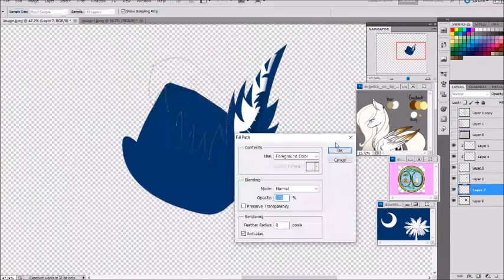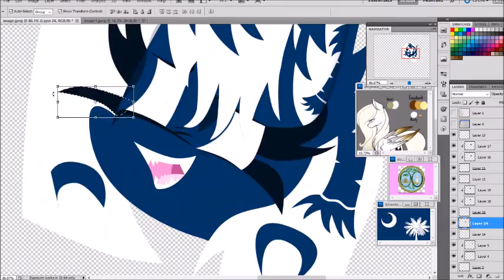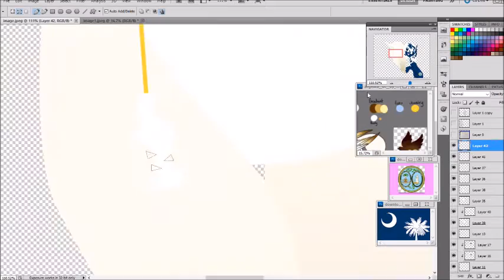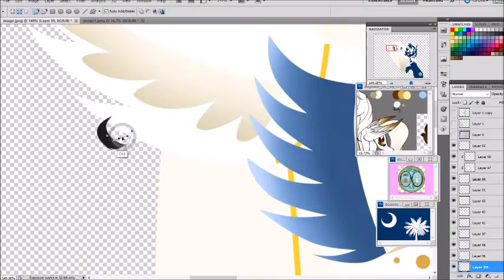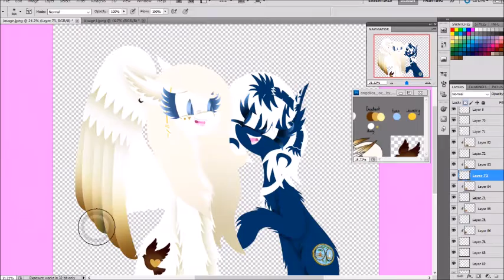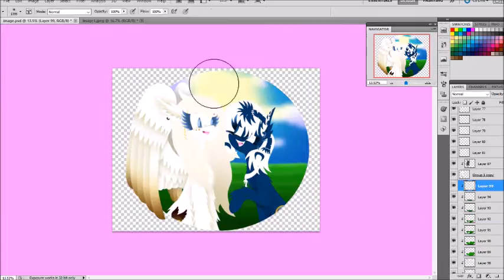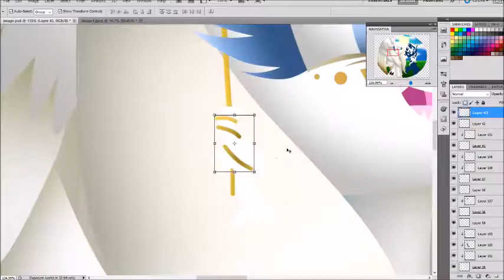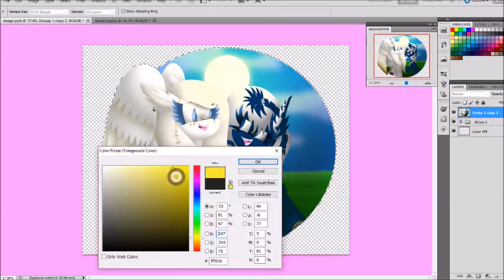MLP OCs Contest Entry Speedpaint~ South Carolina and Angelica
Entry for Honey Bee's contest "I want to get to know you" Yay the shading looks decent, and so does the grass :P The Sun might blind some people though, don't look directly at it! This is my first time drawing SC, and is my newest OC so far, but I'm making more very soon. I have another entry to a separate contest coming soon ^v^
 SC~ "Whoops, you're supposed to get somepony's attention by talking to them, not tangling and taking their jewelry!"
*Awkward laugh*
SC~ "Give it back please."
Angelica belongs to Honey Bee
I have reached 100 watchers on DA! I am holding a fall themed contest if you're interested ;v;

Record~ ManyCam

Programs~
Photoshop CS5

Songs(All by Kero Kero Bonito)~
Picture This
My Party
Graduation

Time~ 3 hours and 34 mins